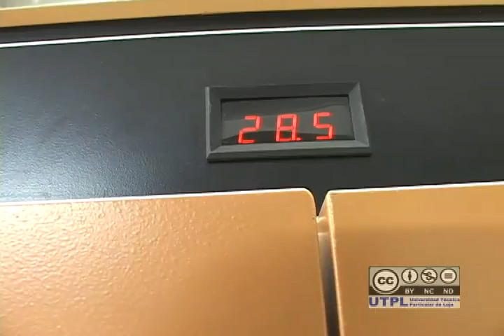Miradas 98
Conoceremos mas acerca de la  Biomineria, también sobre la película muda luces de la ciudad proyectada días atrás por la orquesta sinfónica de Loja y la utpl,  daremos una vuelta por el proyecto remediación o limpieza de ríos y para terminar conoceremos mas sobre el Sr. Julio Eguiguren memoria viva